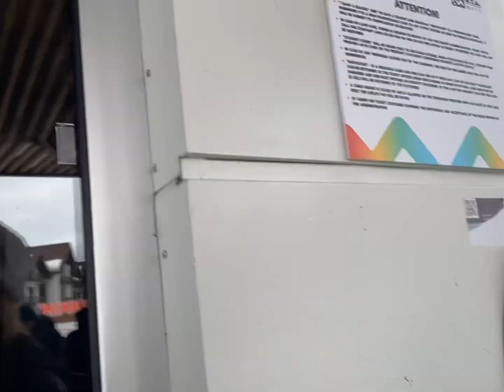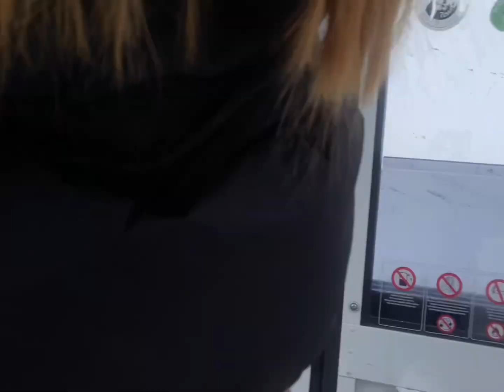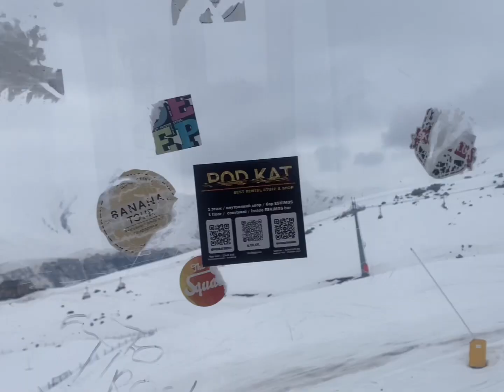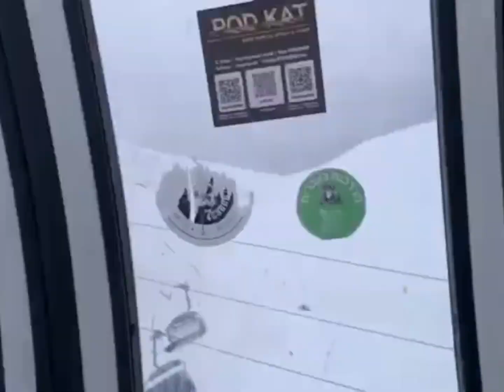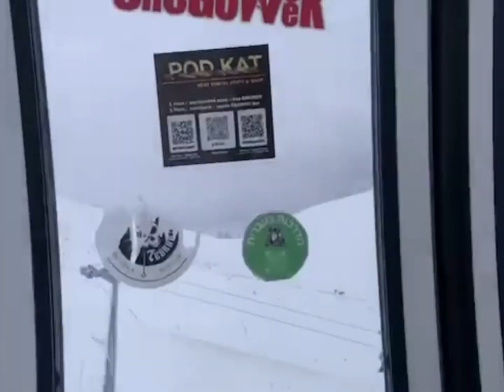Gudauri Ski Resort Part 2 (Gondola ride up to the clouds)